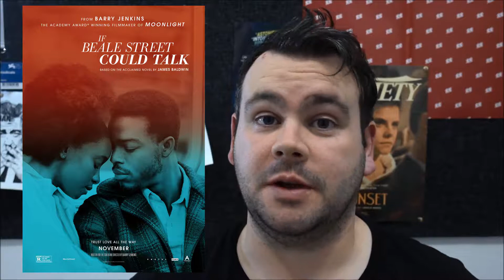If Beale Street Could Talk Review LFF 2018//.thatmovieguyUK